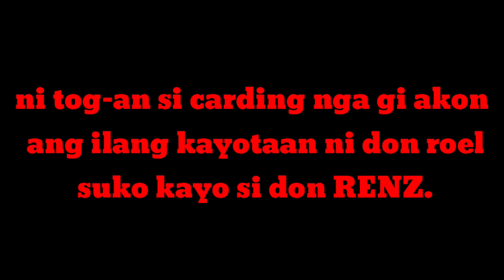Asendiro/ part 2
More video pa ang aabangan mga kasikyo

At kung bago kapalang sa channel namin pindotin muna ang bill para updated ka sa mga susunod na videos

Sa shout out naman...
Lagay nyu lang sa comment

Para ma shout out ka sa susunod na video

And visit and follow our:

@asay tv

Thaks. asay tv